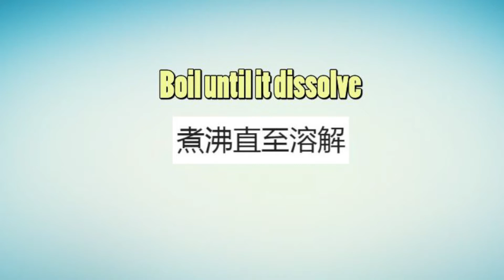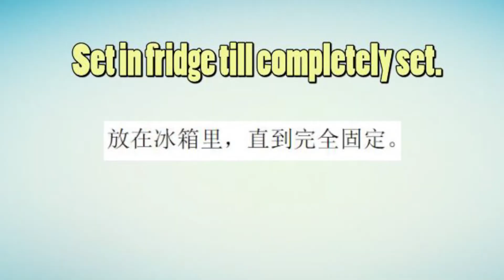Chocolate Agar Agar (巧克力果冻)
Instead of condensed milk, we use milk to make this Chocolate Agar Agar.

Please Turn on subtitles (cc) for instructions and amount of each ingredient. ~Available in 15 languages~

Ingredients
500ml milk
300ml water
120g sugar
2 tbsp cocoa powder
8g agar agar strips/powder
2 pandan leaves

请打开字幕（cc）获取说明和成分。 〜可用15种语言〜

配料
500毫升牛奶
300毫升水
120克糖
2汤匙可可粉
8公克琼脂琼脂条/粉末
2个潘丹叶

Please share this if you like it. Thank You!
If you got any questions regarding the recipe, i will try to answer.
如果你喜歡它，請分享。謝謝！
如果您对食谱有任何疑问，我会尽量回答。